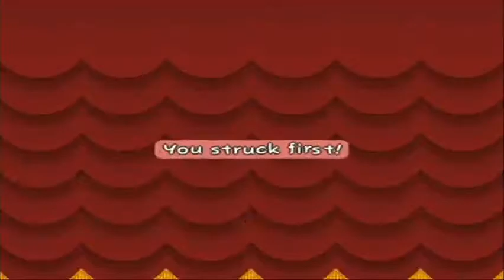paper mario ttyd ep 35